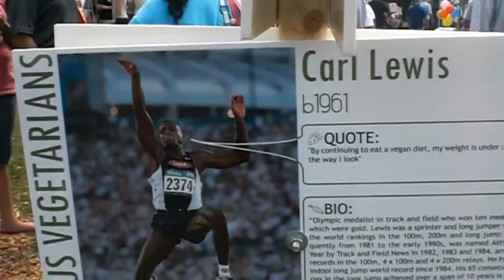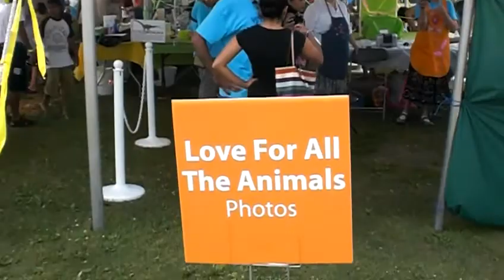Robert Cheeke Show Bonus Episode - Chicago Veggie Fest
Robert Cheeke visits the Chicago Veggie Fest which may be the largest VegFest in the US.  August 8-9, 2009